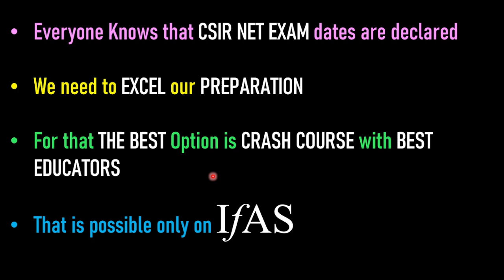DEC 2022 | 3 MONTHS CRASH COURSE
Now that the dates for CSIR NET are out, you might be wondering? How exactly do you navigate your way to the top if the mountain? How do you get the coveted top rank?

*Well, look no further than IFAS and its endless offerings.*

From Crash Courses to Test series, we have it all! And what's more - YOU CAN GET ALL OF THIS FOR FREE FREE FREE!